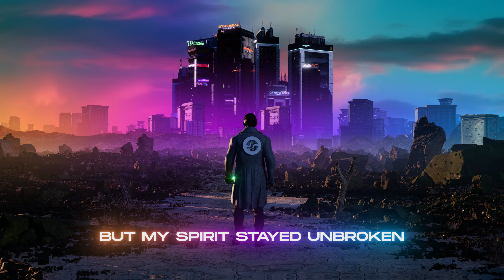NHÀO - RAINBOW POWER (Lyrics Video)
It's here! 🤯
I'm filled with pride to finally share my new song RAINBOW POWER with all of you!
This one's been a wild ride to create, and I can't wait to hear what you think.

Written, produced & performed by me, NHÀO

Lyrics

Born beneath a storm cloud, thunder in the sky
Told to dim my colors, hide them deep inside

No storm can drown the light
Get up, get up, get up
It's lighting up the night
Holding my head up high

With rainbow power, we're burning bright
We'll be shining through all the darkest of nights
We will paint the world with hope, with love, and rainbow might

Cause we got the power power
We got the power power
We got the power inside

Heard the whispers doubting, felt the sting of hate
But my spirit stayed unbroken, and love would be my fate

Burn the darkness away
We burn the darkness away